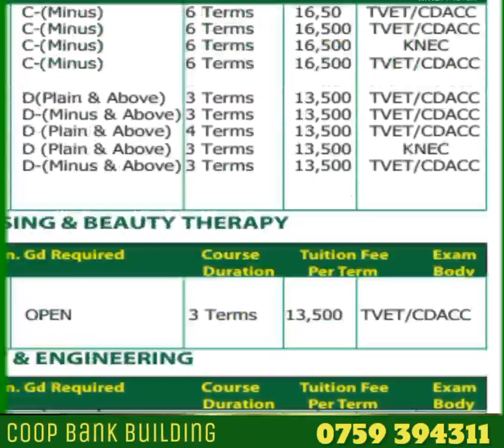Technical Training Institute